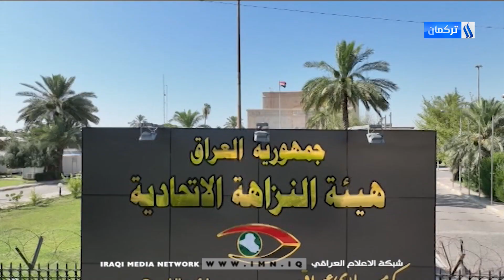10/1/2024Gününün Ahmet Terzioğlu ile Ana Haber Bülteni